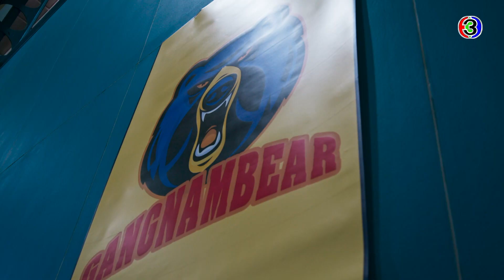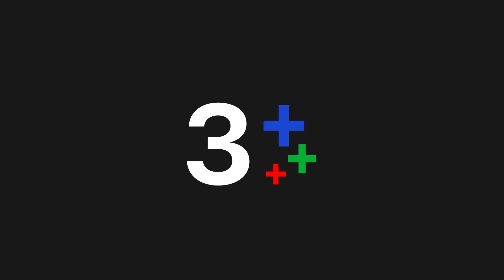FIN | ไม่ว่าจะเกิดอะไรขึ้น ขอให้โฟกัสที่การแข่งนะ | รักแท้แค่เกิดก่อน EP.16 | Ch3Thailand